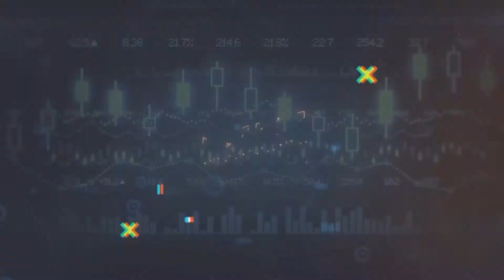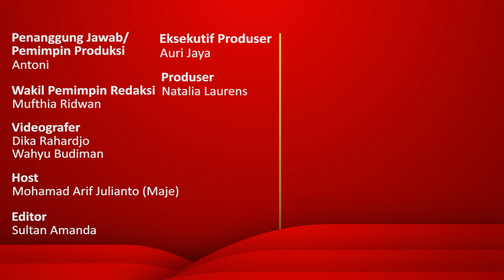Lawan Inflasi dengan Investasi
Investasi adalah kegiatan mengelola dana kita untuk menghasilkan keuntungan jangka panjang di masa depan. Investasi bentuknya bermacam-macam
misalnya mendirikan usaha, membeli properti, menyimpan emas.

Bagaimana model investasi yang paling menguntungkan?
Simak selengkapnya di NgoPas JPNN series.